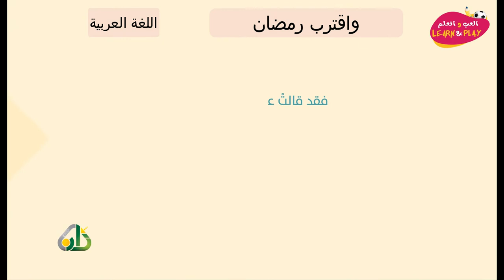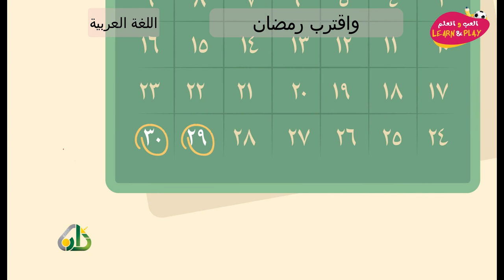واقترب رمضان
играй_учись_хейсама_ сархана
LearnAndPlay_Haytham_ Sarhaan